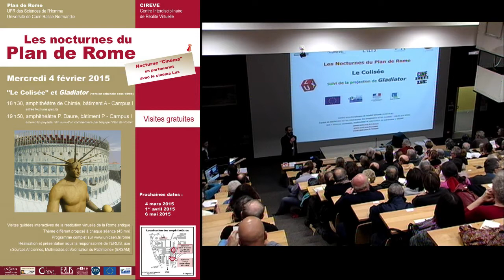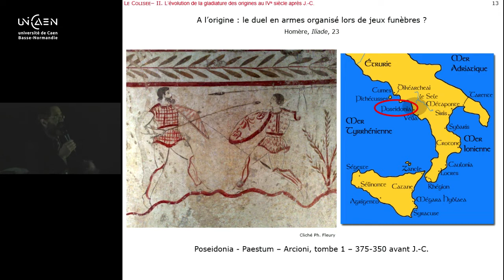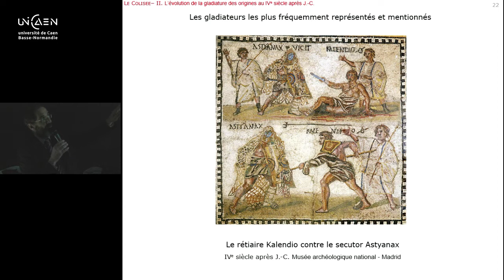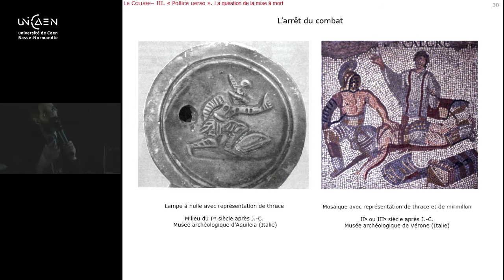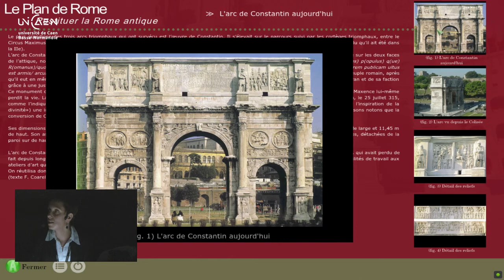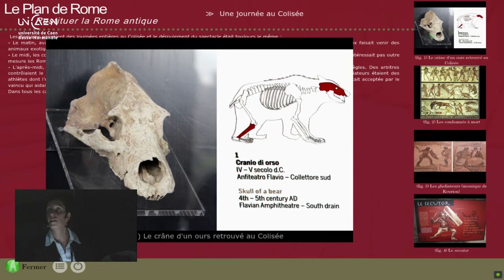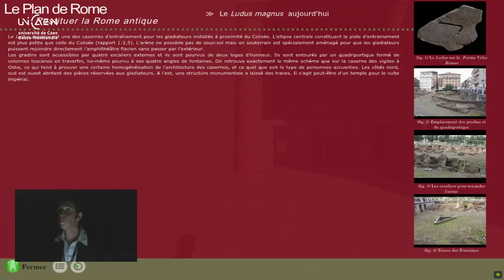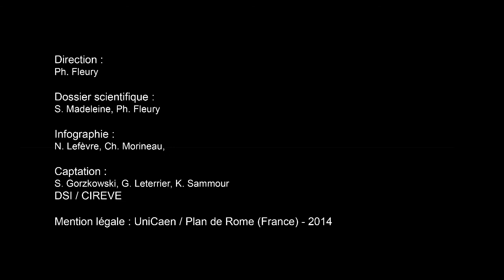Le Colisée [3D] - Les Nocturnes du Plan de Rome - 04 févr. 2015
Présentation thématique : 01:51
Visite virtuelle : 30:51

Le Colisée, dans sa nouvelle version de restitution, s'intègre désormais dans un contexte urbain cohérent. Il est entouré d'une statue appelée Colosse de Néron par la tradition, de la fontaine appelée "Meta Sudans", de l'arc de Constantin et du Ludus Magnus, la célèbre caserne de gladiateurs. Cette nocturne a été suivie de la projection du film Gladiator de Ridley Scott. L'organisation de cette soirée spéciale ne nous a pas permis de prendre les questions du public, nous nous excusons de leur absence. Vous pouvez néanmoins poursuivre le débat grâce aux commentaires, nous y répondrons.

Crédits :
Présentation : Ph. Fleury, S. Madeleine
Dossier scientifique : Ph. Fleury, S. Madeleine
Infographie : N. Lefèvre, Ch. Morineau
Captation DSI / CIREVE : S. Gorzkowski, G. Leterrier, K. Sammour

UniCaen / Plan de Rome (France) - 2015